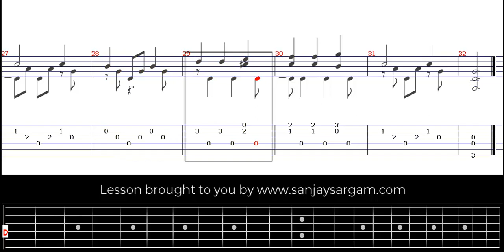Waltz In E Minor - Guitar Tutorial (Fingerstyle)